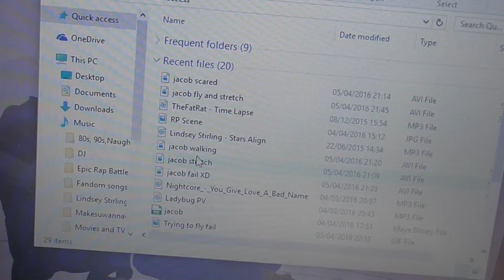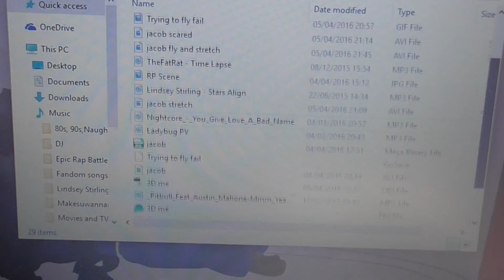3D Jacob McCoy Animation tests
Made in AutoDesk Maya 2016.
Jacob McCoy is owned by me.